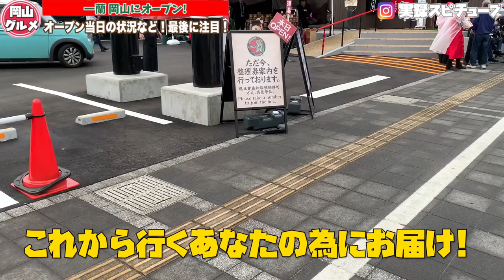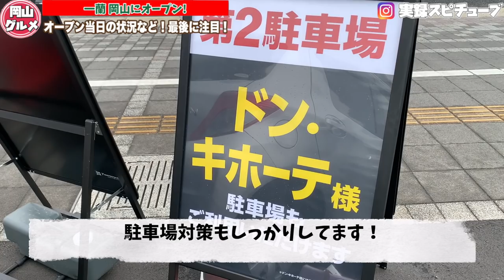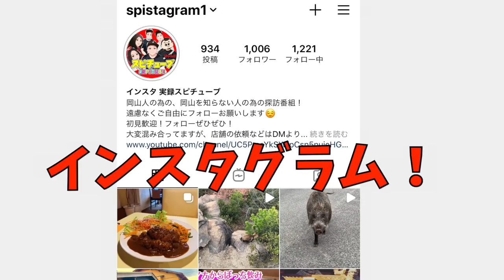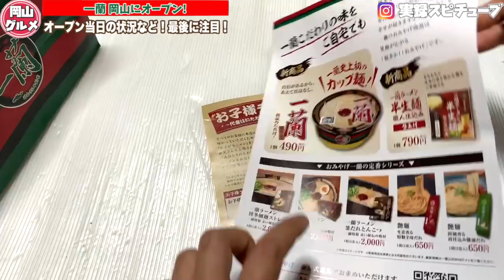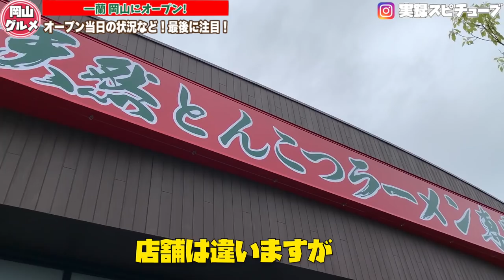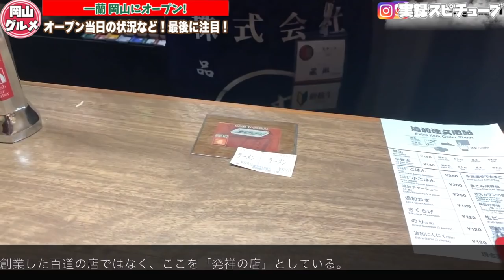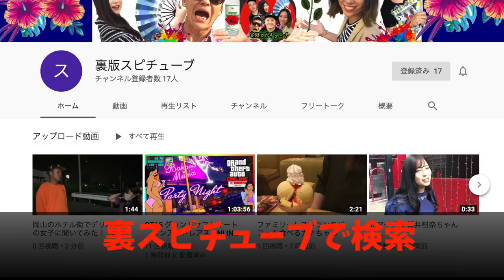岡山グルメ【一蘭 下中野店】24時間営業ラーメン オープン当日の待ち情報や物販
最後の方に店内の注文イメージ載せてます。

岡山県岡山市北区下中野354-102
店内座席数30席

再生リスト